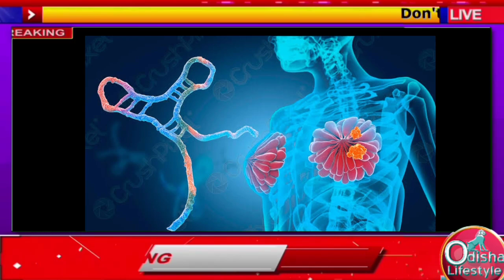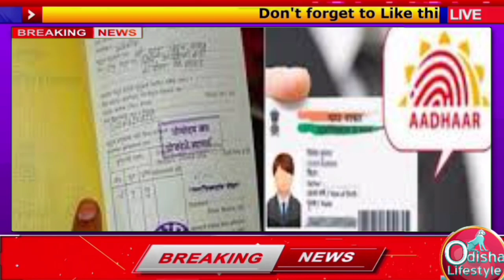today's morning news odisha || October 21 2023 || kalia yojana | Zerodha Trading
today's morning news odisha || October 19 2023 || kalia yojana | Zerodha Trading

ajira mukhya khabar
sarakarana new update,